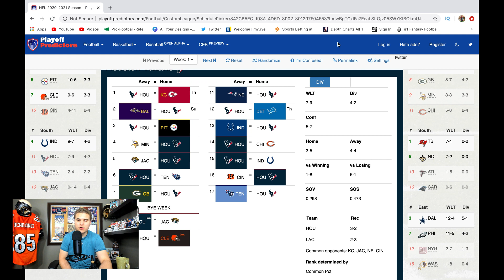Houston Texans 2020 Record Prediction and Schedule Preview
Texans Record Prediction 2020
Houston Texans Schedule Preview 2020

Mitch of TheBottomLineView Previews the Houston Texans 2020 Schedule and gives you his record prediction.